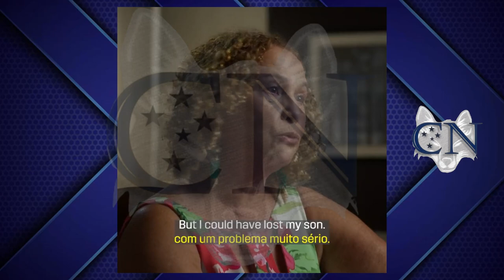ACABOU DE SAIR 🔥😯 RONALDO DIVULGA TRAILER DE DOCUMENTÁRIO SOBRE CARREIRA E CRUZEIRO É O PRÓXIMO...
Saudações celeste